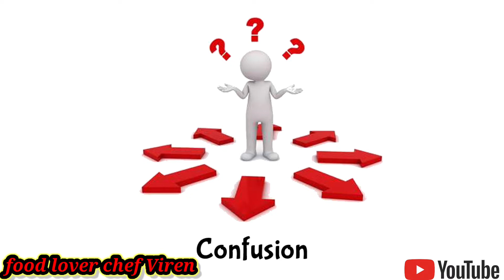क्या आप जानते है कि पास्ता कितने प्रकार के होते हैं | Types of Pasta | Classification of Pasta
मित्रों उम्मीद करता हूं कि आप सभी को मेरी वीडियो अच्छी लग रही होगी ऐसी ही मजेदार रेसीपी को अगर जानना चाहते है तो मेरे यूट्यूब चैनल पर जाए वहां पर आपको बहुत सारी आसन रेसीपी मिल जाएगी, और मित्रों अगर आपको मेरी वीडियो अच्छी लगी हों तो लाइक शेयर जरूर करें और सब्सक्राइब करना ना भूलें, आप सभी जो प्यार दे रहे है उसके लिए दिल से धन्यवाद मैं कोशिश करूंगा कि रोज आपके लिए एक नई रेसीपी लेकर आऊं एक बार फिर से आप सभी का दिल से धन्यवाद ❤️